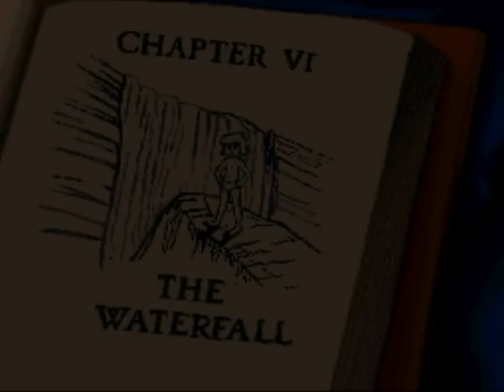O livro da selva (Jungle Book) Cap III - V: Enfrentando a cobra/ A vila na floresta/ Quedas e quedas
Fases de 3 a 5